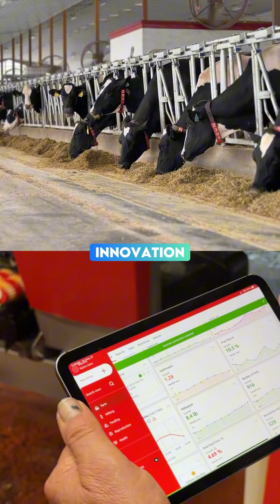This woman wants to put an end to billion-dollar losses on dairy farms using AI.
An engineer wants to change the course of dairy cattle farming and is doing so with Artificial Intelligence.

Julia Somerdin developed a technology capable of detecting mastitis even before symptoms appear, reducing billion-dollar losses and improving cow welfare.

With a portable device and an advanced algorithm, she demonstrates how data and science can transform the field in real time.

And you, how have you used AI in your daily routine?